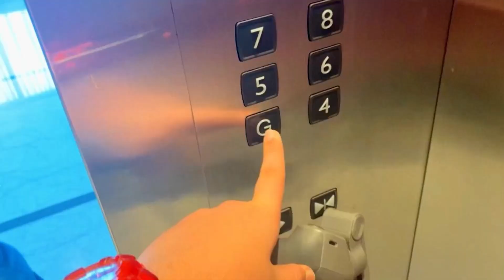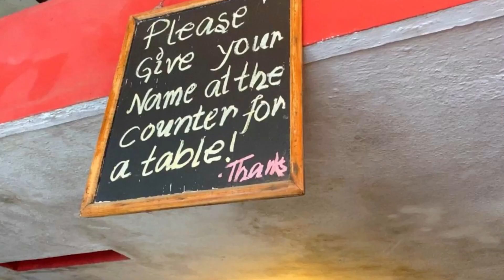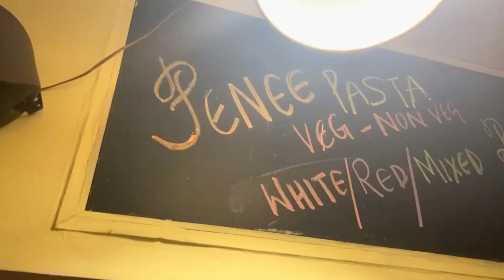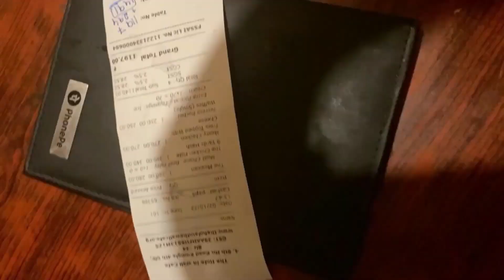HOLE IN THE WALL CAFÉ | Bangalore’s MOST Popular Breakfast! Restaurants in Bengaluru- 2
HOLE IN THE WALL CAFÉ | Bangalore’s MOST Popular Breakfast!

Hey Guys, welcome back to your own channel Gurutalks, This video is just the beginning of our fun in BANGALORE, Yes you heard right BANGALORE vlogs are coming up on our channel so stay tuned and Fasten your seat belts and let's go to BEAUTIFUL BANGALORE...

Bengaluru is a high-tech city that is known for its nightlife and parks. But there are some other places in Bengaluru that take you close to adventure.

Popularly known for its breakfast options, mouthwatering egg creations (an omelet pizza too!), fluffy pancakes, loaded burgers, and loaded toasts, The Hole In The Wall Café is perfect for lazy mornings and mid-day brunches when in the city of Bengaluru!

The Hole In The Wall Café, No 4, 8th Main Road, Koramangala 4th Block, Koramangala, Bangalore 560 047; tel + 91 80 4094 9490

I am Gurakshat, a 14-year-old passionate traveler, here to give you a virtual experience of every enjoyment, So sit back, Relax and let's take off.